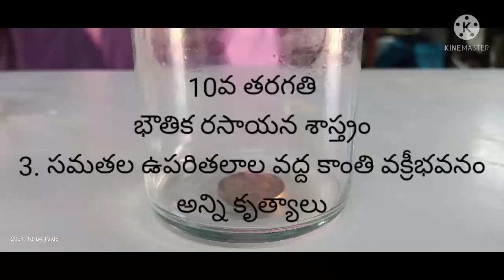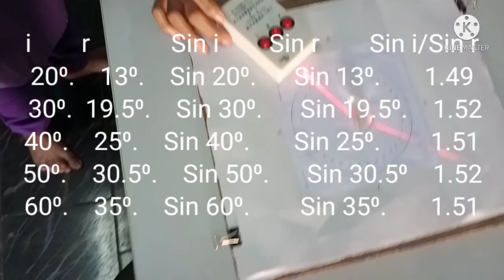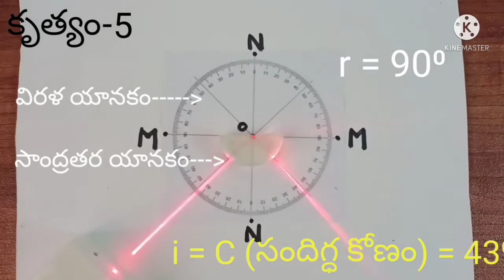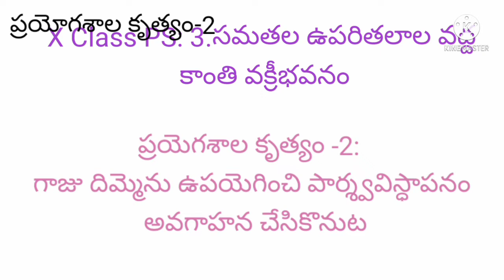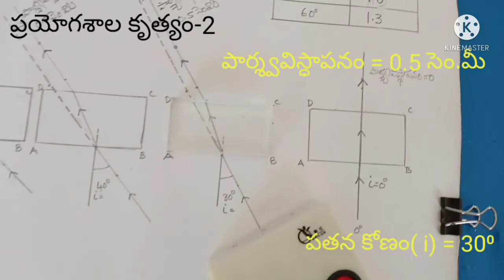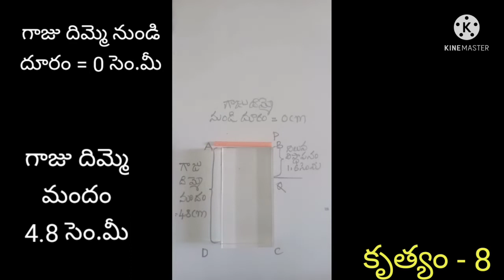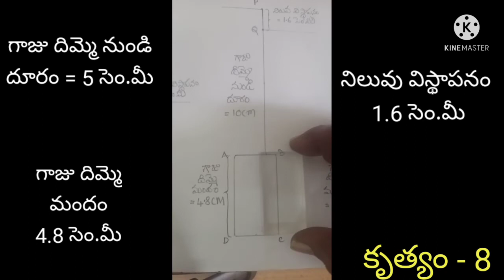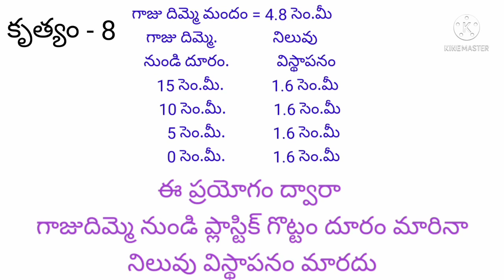X Class PS: 3.సమతల ఉపరితలాల వద్ద కాంతి వక్రీభవనం: ప్రయోగశాల కృత్యాలు (2) మరియు అన్ని కృత్యాలు (7)